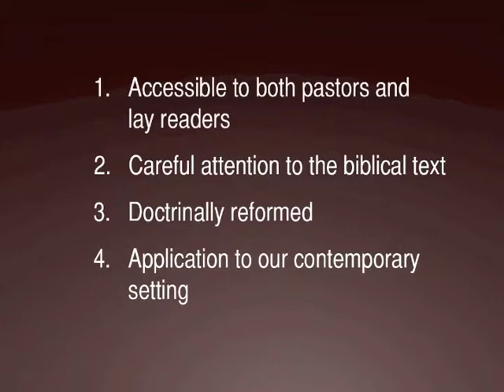1 Samuel (Reformed Expository Commentary ) by Richard D. Phillips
When people think of 1 Samuel, they think of David, the man after God's own heart. Yet 1 Samuel introduces us to two great alter egos—Samuel and Saul. And let's not forget Eli, Hannah, and Jonathan!